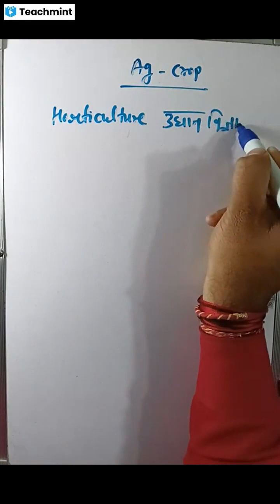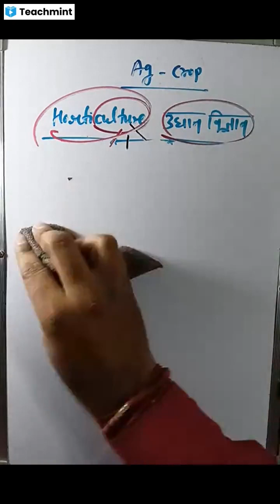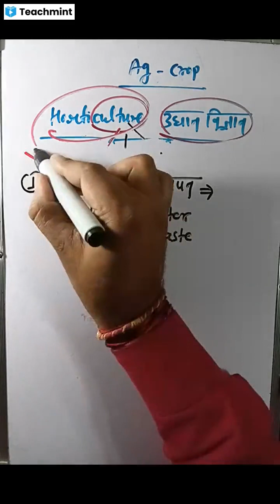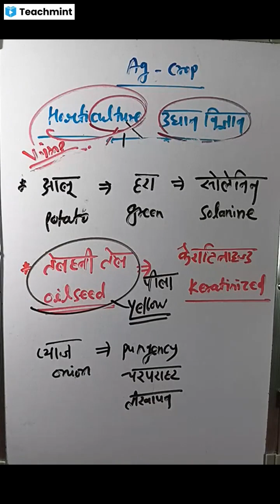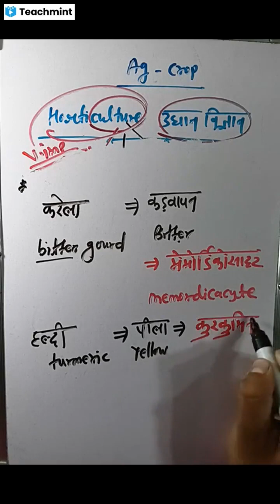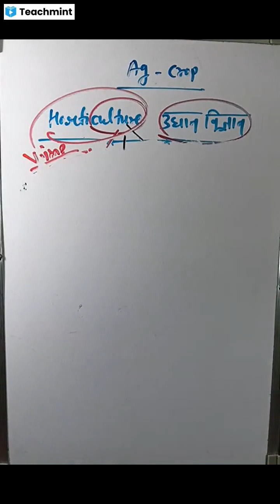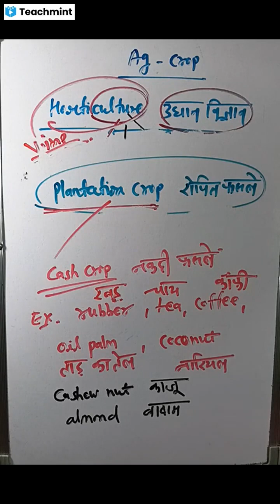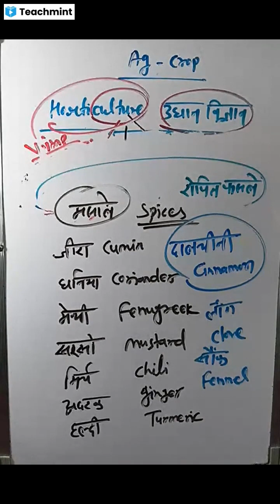Introduction to Horticulture | General Horticulture | Part-1 | ICAR/MPPAT/CGPAT Study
क्या आप भी ICAR/MPPAT/CGPAT2023 की तैयारी कर रहे है?
 तो जानिये टॉपर कैसे किए थे पढ़ाई

cgpat2023 application form,
pat2023 exam date,
cgpat2023 application form filling,
igkv2023 raipur,
cgpat2022 full info,